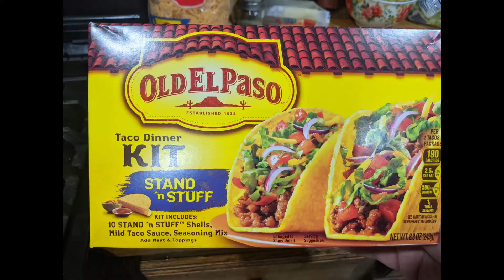Old El Paso Taco Tuesday